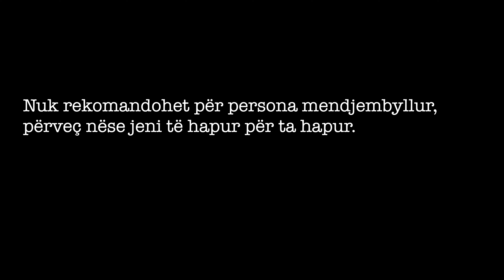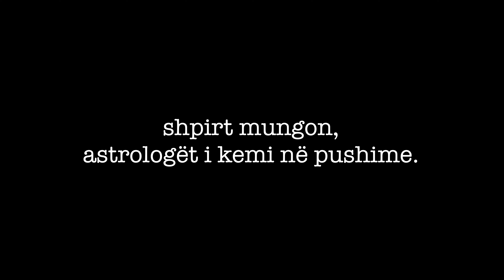Me men' ska! Episodi 6